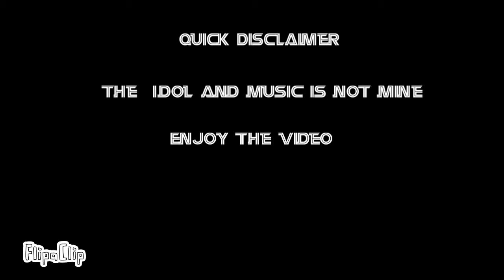Plants versus rappers week 2 concept